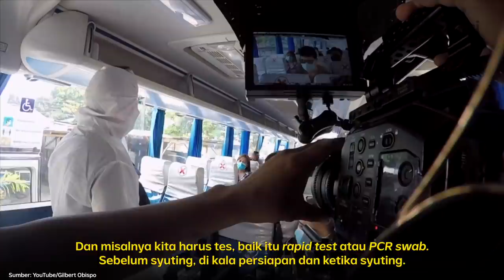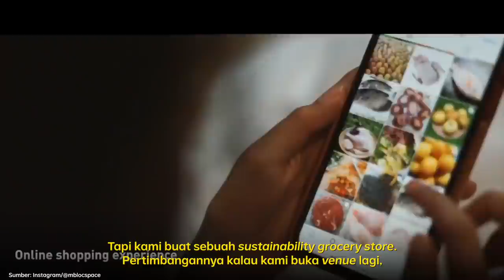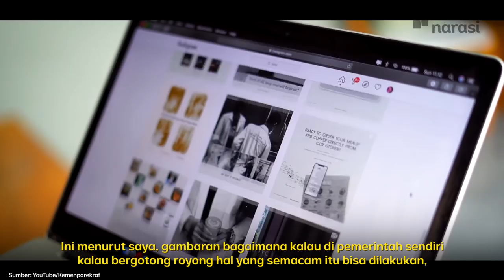Kreatifnya Industri Kreatif kala Pandemi (Part 2) | Enaknya Diobrolin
Para pelaku industri kreatif memang harus selalu berpikir kreatif dalam segala situasi. Tak terkecuali di masa pandemi ini. Menurut Joko Anwar, beberapa rumah produksi mengaplikasikan protokol kesehatan di kala pandemi, mulai dari proses pra-produksi hingga pasca-produksi.

Hal sama diterapkan oleh M Bloc Space, yang berfokus pada crowd business. Untuk menghindari timbulnya klaster baru, pihak M Bloc Space perlahan memulai lagi roda bisnisnya dengan protokol kesehatan. Di sisi lain, pemerintah melalui Kementerian Pariwisata dan Ekonomi Kreatif berupaya menghidupkan kembali perekonomian. Salah satunya dengan mendorong daya beli produk lokal.

Tonton juga Enaknya Diobrolin eps. [Kreatifnya Industri Kreatif kala Pandemi] dan episode lainnya hanya di atau klik link di bawah

(Narasi)